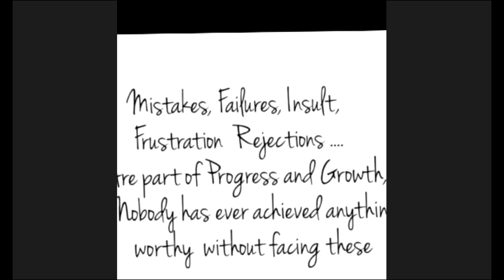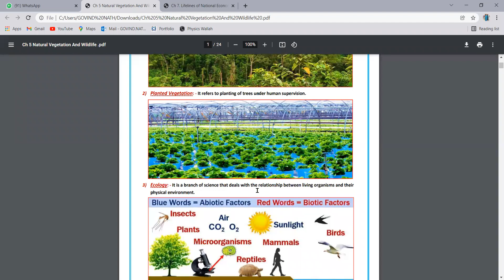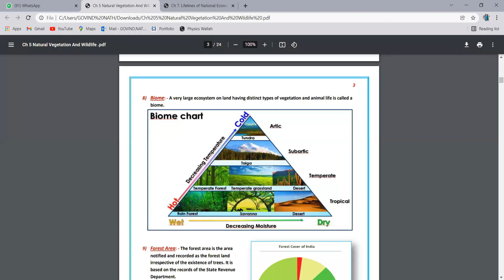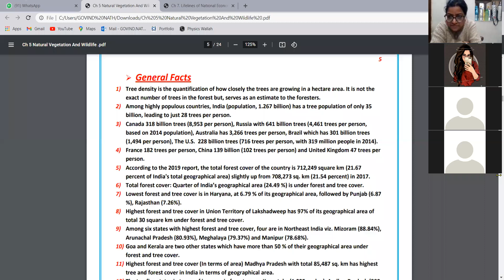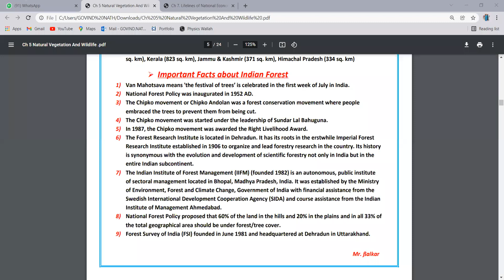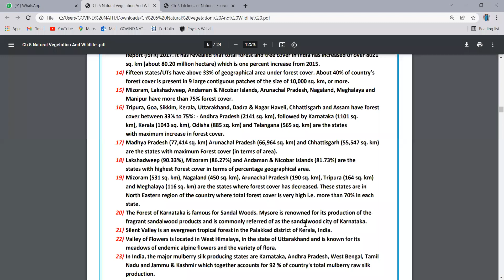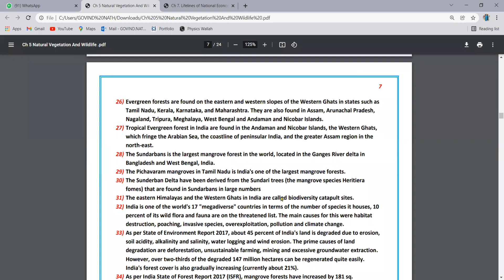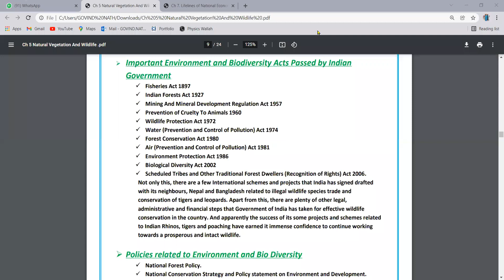LEC 2 9 A GEO CH 5 NATURAL VEG& WILDLIFE 10/01/22